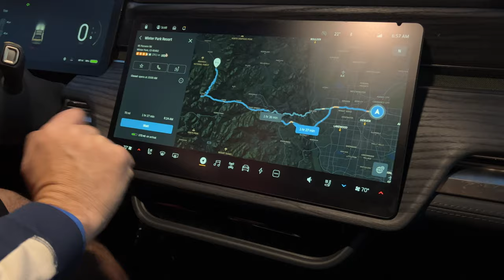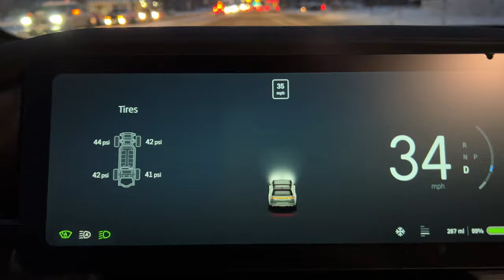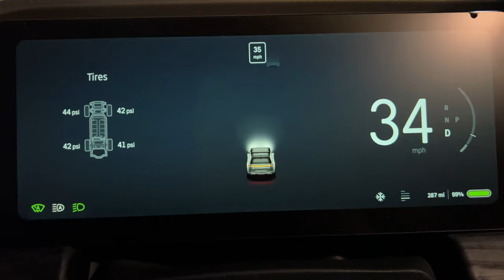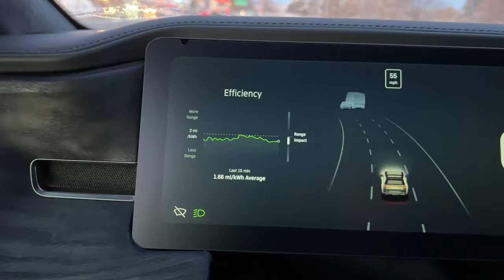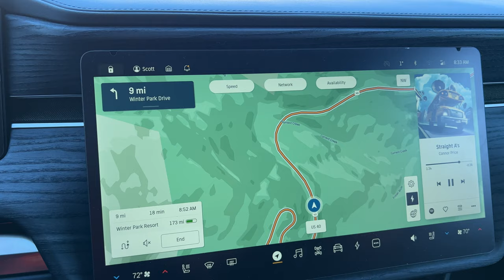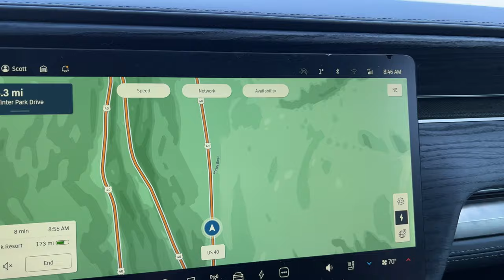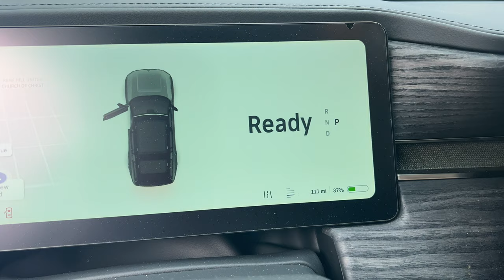R1S - FIRST Ski/Snowboard Trip - How did the Rivian do?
Join us as we take our first winter voyage over Berthoud pass from Denver to Winter Park Ski Resort for a little snowboarding. It was an amazing day to be sure.